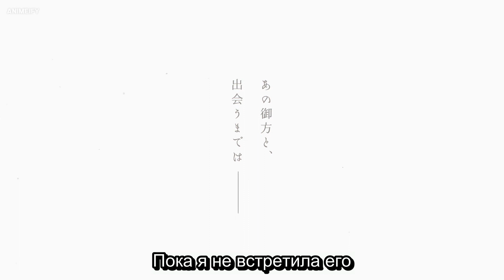Мой счастливый брак - Official Anime Trailer | RUS SUB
Анонсирована аниме-адаптация "Мой счастливый брак" (Watashi no Shiawase na Kekkon)!